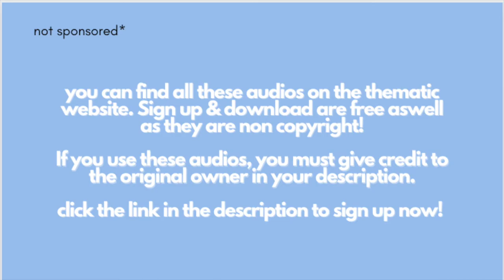AESTHETIC AUDIOS THAT you've never HEARD BEFORE on THEMATIC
hello everyone,

I hope you guys enjoy today video! All music from todays video will be down below.
*APPLY ONLY IF YOU ARE BEING SERIOUS*

music

Audio 2 - Music by Nathanie - Who Do I Call?